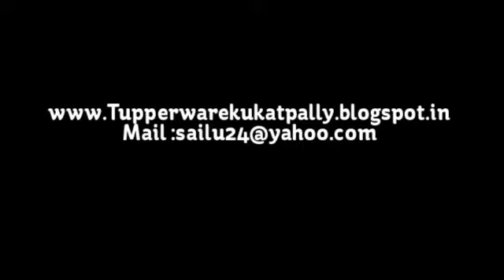Tupperware India Flyer July 2014 / Tupperware Consumer Flyer July 2014